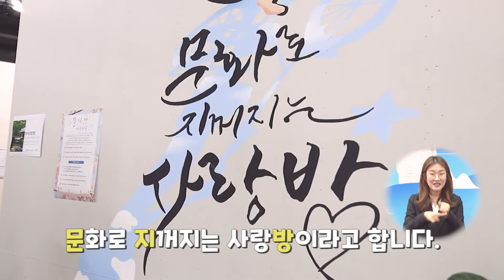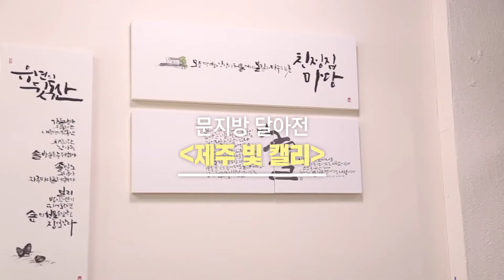문화도시 거점공간 문지방 '들락날락 프로젝트 성과공유회'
'문화로 지꺼지는 사랑방!'
3개월동안 함께한 들락날락 프로젝트의 과정과 결과물을 전시한
문지방 들락날락 달아전(展)
기간 : 9월 1일~ 9월 30일
장소 : 문지방(제주시 관덕로6길 14, 2층)

누구나 함께 할 수 있어요~

★ 기존 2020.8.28 업로드 되었던 들락날락 프로젝트 성과공유회 영상에 수어 영상이 추가된 게시물입니다.